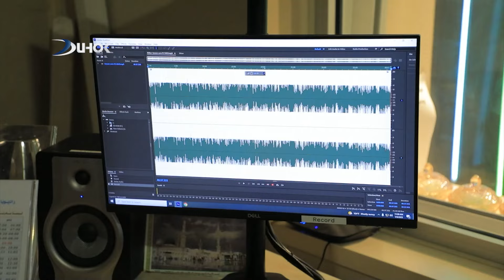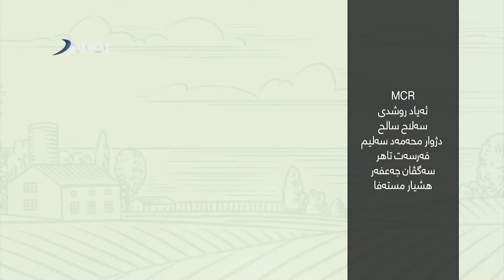بەرنامەیێ چاندنێ .. خەلەکەکا جیاواز